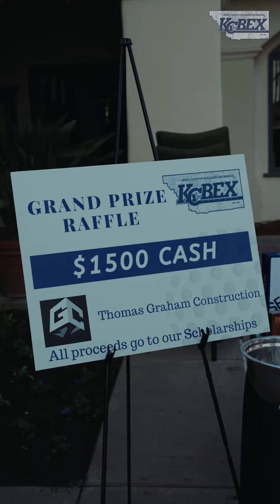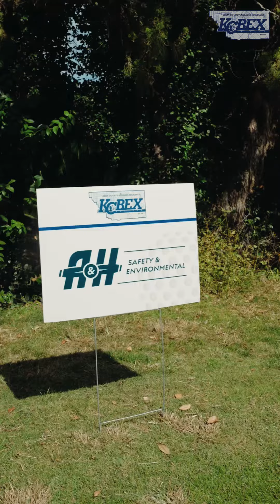69th Annual James Stewart Memorial Golf Tournament at the Bakersfield Country Club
There were so many great moments at our 2022 golf tournament at the Bakersfield Country Club! KCBEX member events are unmatched! Thank you to everyone who joined us, and a special thank you to our incredible sponsors.

HPS Plumbing Services Bakersfield
INSURICA
GCI Equipment Rental
Brown's Construction Service Inc.
Elite Maintenance & Tree Service
A&H Safety & Environmental
Mobile Mini Solutions
A-C Electric Company
Graham Construction